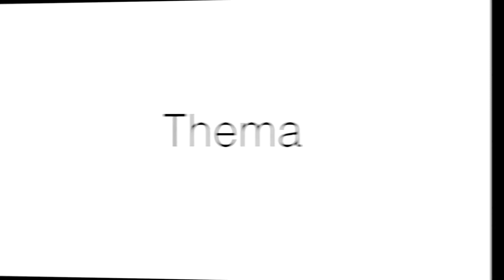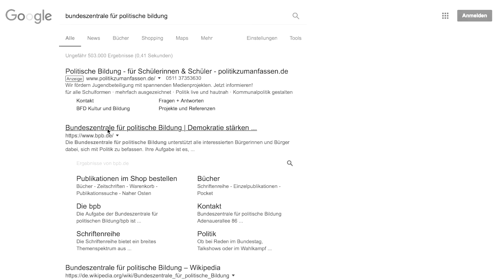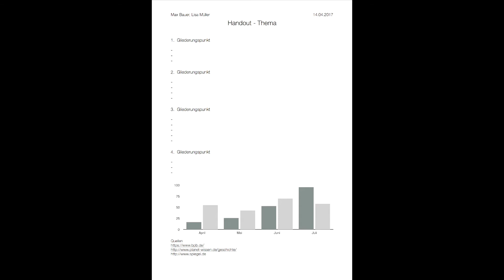ABI/MSA Vortrag I Meine Tipps für eine Eins [Teil 1]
Die nächste Präsentation in der Schule steht an? Mit meinen Tipps kann eigentlich nichts mehr schiefgehen!

Viel Spaß!

So bekommt ihr eine Eins! I Die Perfekte Präsentation Teil 1

Partnerwahl:
Leute, mit denen ihr gut klarkommt
Leute, mit denen ihr schon gute Präsentationen gemacht haben
Leute, die schon gute Präsentationen gemacht haben
Leute, auf die man sich Verlassen kann
Leute, die gut reden können
Leute, die teamfähig sind
2er Gruppe ist am besten, maximal 3er Gruppe

Thema:
Interesse
passend zum Lehrplan (Lehrer fragen)
kontrovers
passend zur Zeitangabe

Informationssammlung:
ganz viel übers Thema reden!
Recherche
Leitfrage (Begriffe der Leitfrage definieren)
Gliederung
Aufteilung der Themen
spezifische Recherche
unterschiedliche seriöse Quellen (Quellen speichern)
seriös: bpb.de, spezifische Website zu dem Thema
unseriös: gute-frage.net, Lernhelfer
Notizen machen
Notizen ordnen / logische Reihenfolge bringen
Notizen zusammenfassen
Abgleich mit Partner

Karteikarten:
nicht größer als A5
stabil, einheitlich
nummeriert
Gedankenstütze
keine Texte, lange Stichpunkte
logische Aufteilung (themenorientiert)
wenig Text
große sehr gut lesbare Schrift (ausgedruckt)
Rückseite passend gestalten

Handout:
maximal 1 Seite A4 (plus evtl. Grafik, Bild etc.)
mit Hilfe der Gliederung aufbauen
wichtigste Infos
Schema, Grafik, Schaubild, Zeitstrahl
wichtigste Quellen
Datum, Namen
ausdrucken, kopieren (evtl. in der Schule)
lochen

Mein Equipment:

Kamera: Panasonic HDC-SD909

Licht: Softbox

Stativ: Cullmann Alpha 2500

Schnittprogramm: iMovie (MacBook Pro)